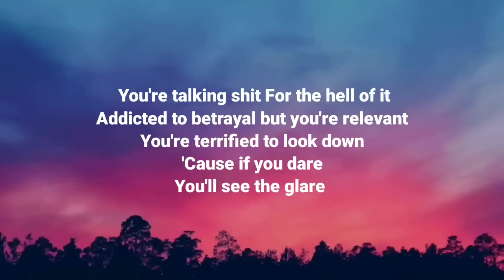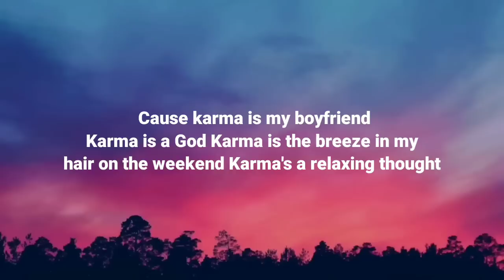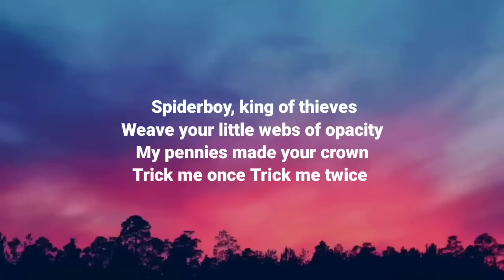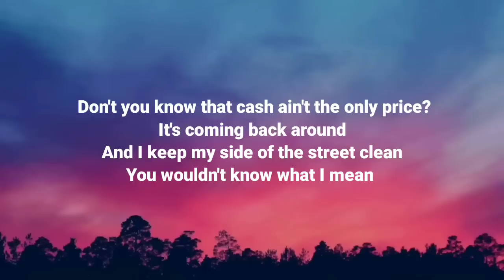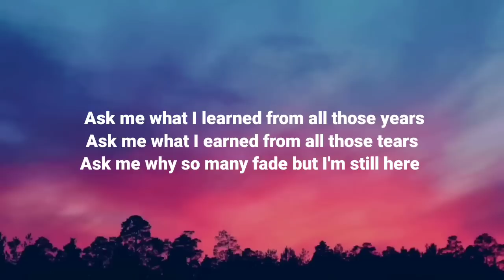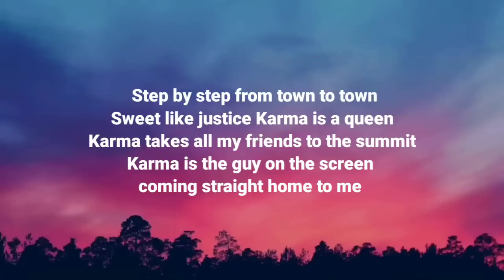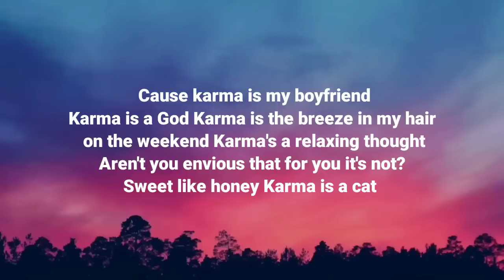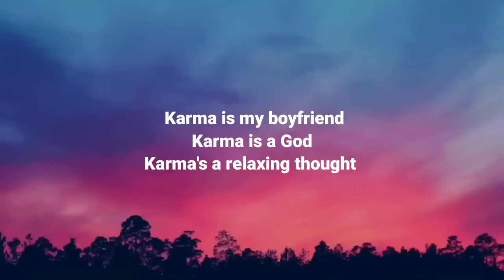Taylor Swift - Karma (Lyrics)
Welcome to the lyrics video for Taylor Swift's groundbreaking album, *MIDNIGHT*. Released on October 21, 2022, *MIDNIGHT* represents a deeply personal and introspective journey through the late hours of the night. This album is a testament to Taylor Swift's evolution as an artist, blending elements of synth-pop and alternative styles while exploring themes of self-reflection, love, and personal growth.

*MIDNIGHT* was a commercial and critical success, earning Taylor Swift numerous accolades, including multiple Grammy nominations and the prestigious Album of the Year award at the 2023 Grammys. The album's innovative sound and deeply resonant lyrics solidified Taylor Swift's status as one of the most influential artists of her generation.

Taylor Swift's *Eras Tour* was a historic success, showcasing her extensive discography and the dynamic evolution of her music over the years. The tour received widespread acclaim for its elaborate stage production, electrifying performances, and a setlist that spanned her entire career.

 Album Credits:
- Taylor Swift: Lead vocals, songwriting
- Aaron Dessner: Producer, songwriting
- Jack Antonoff: Producer, songwriting
- William Bowery: Songwriting